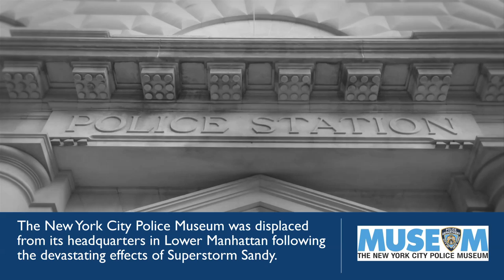Guardian Life Insurance of America Flash Event in New York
Flash event to support the resurgence of Lower Manhattan following the devastation of Hurricane Sandy. Guardian employees training and joined in this tremendous public performance.

Organized and produced by the folks at Big Hit Events
Choreographed and Directed by Derek Mitchell